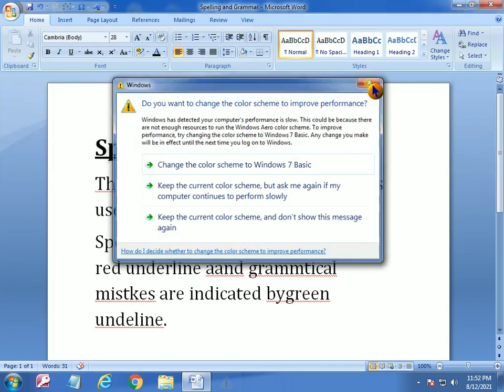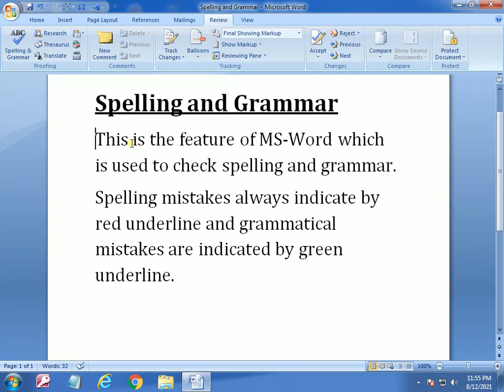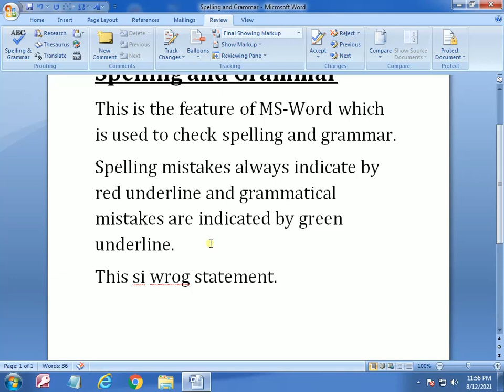MS Word - Spelling and Grammar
Hi Friends,
In this tutorial we learn how to check spelling and grammar in ms word document,how to find spelling mistakes and grammmar mistakes,explain red underline and gtreen underline.